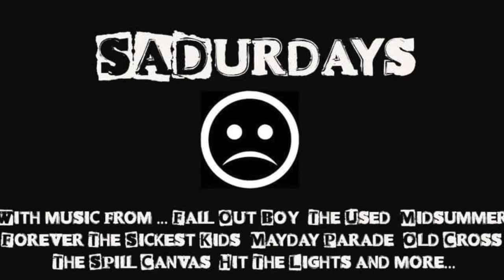The Justin McDonald Show - Guest Dan "Huggie" Amsden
justin chats with guest Dan "Huggie" Amsden of the new podcast "SADurdays" on Spotify